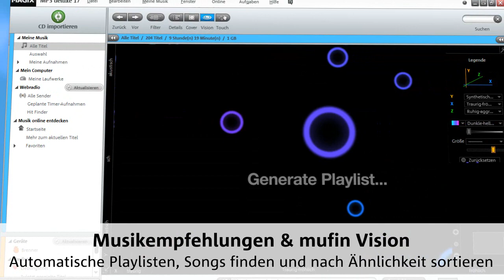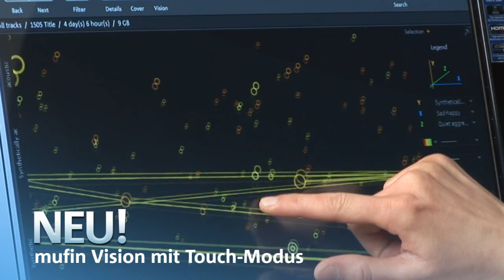MAGIX MP3 Deluxe 17 - Die MP3-Software für alle, die Musik lieben (DE)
MAGIX MP3 deluxe 17 ist das perfekte MP3-Programm, für Ihre digitale Musik! Entdecken Sie jetzt eine stark verbesserte Funktionsvielfalt und Flexibilität, die kein anderes Musikprogramm bietet: Sortieren Sie Ihre Musik nach Klang, um Songs, Künstler oder Alben schneller zu finden, erzeugen Sie automatisch Playlisten mit einem Klick oder reparieren Sie fehlende Songtitel mühelos.